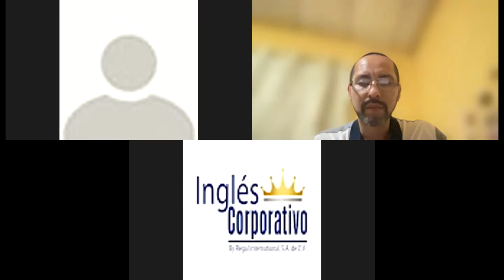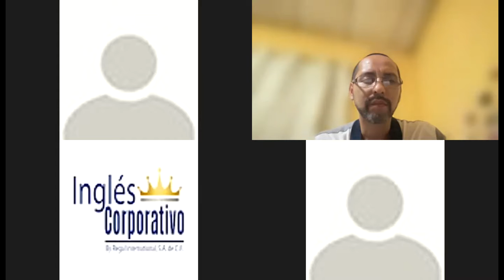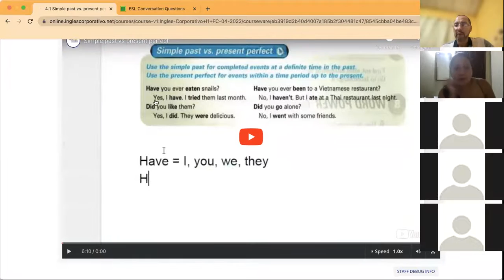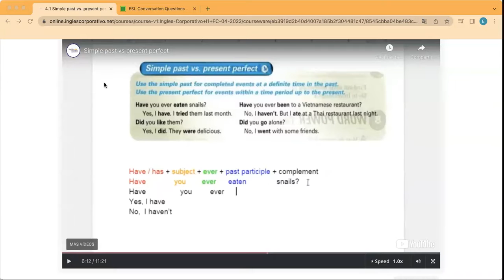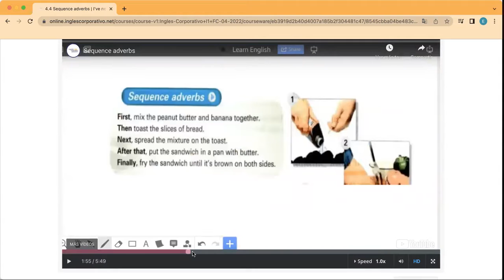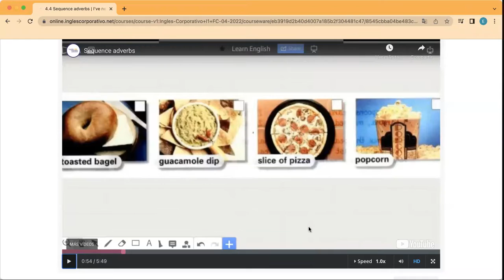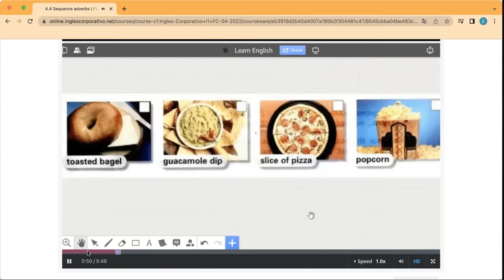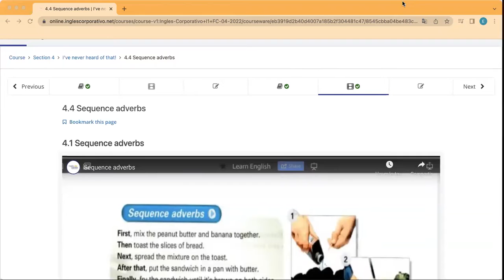Ingles Corporativo- Day 10 Sequence Adverbs